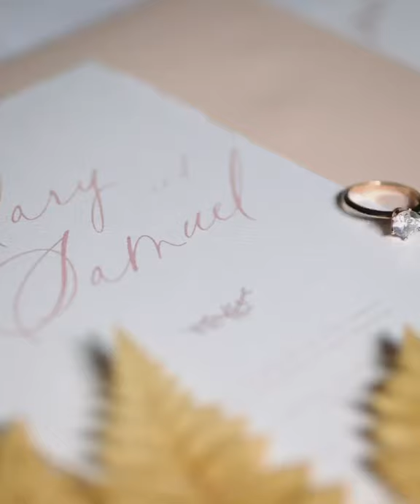modern bohemian romance wedding editorial gold coast qld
venue The Acre (The PLB Group) @theacreboomerangfarm
planner, curator & stylist Boho Luxe & Co @boholuxe.co
photographer Florin Lane @florinlane
videographer Wallflower Weddings @wallflower_weddings
florals Wilde Botanicals @wildebotanicals
dress Made with Love Bridal @madewithlovebridal
furniture Hire Hampton Event Hire @hamptoneventhire
suit Norfords @norfords
crockery, cutlery & linen Supper Club Co @supperclubco
lighting & rigging Out Of The Dark @outofthedarkeventlighting
stationery Little Green Leaf @littlegreenleaf_aus
vase & Frame Oak Lab Design @oaklabdesign
jewellery My Jewellery Shop @myjewelleryshop
bridal makeup artist Lenise Pattini @lenisepattini_makeup
bridal hairstylist Isabella Jane Hair & Makeup @isabellajanehairmakeup  balloon garland Float & Co Balloon Styling @floatcoballoons
champagne tower Black Tie Towers @blacktietowers
candles Southern Lights Candle Co @southernlightscandleco
models Clarisse Lafleur @clarisselafleur Michael Hughes @mr.michael.hughes